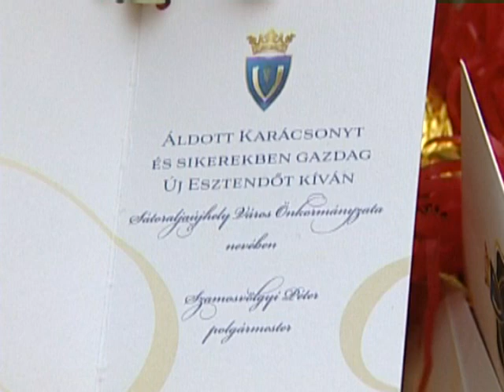Áldott, békés karácsonyt!